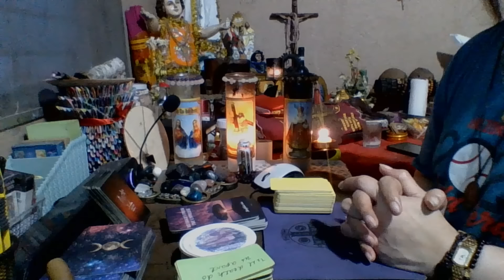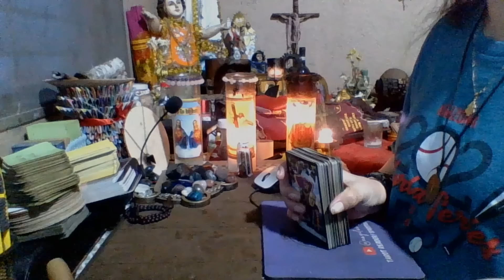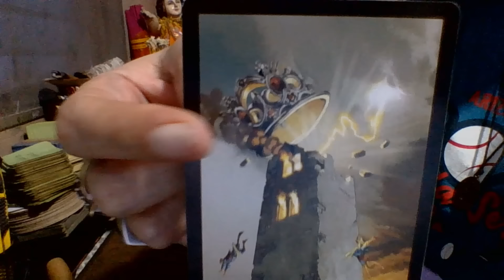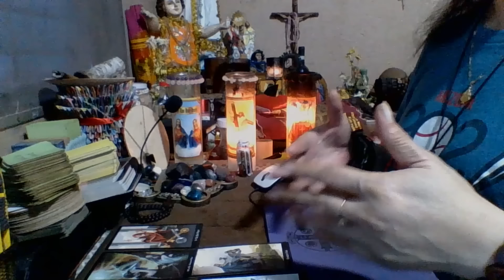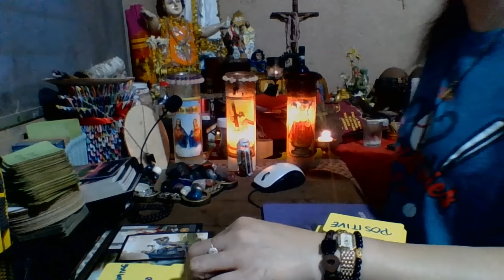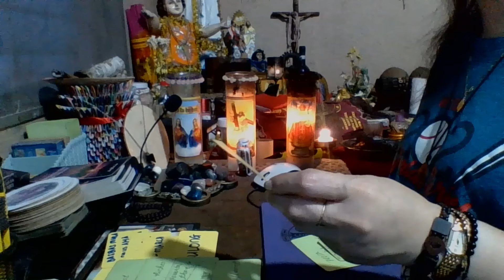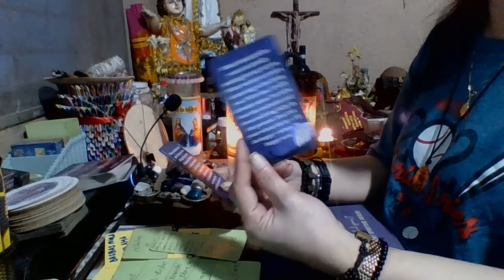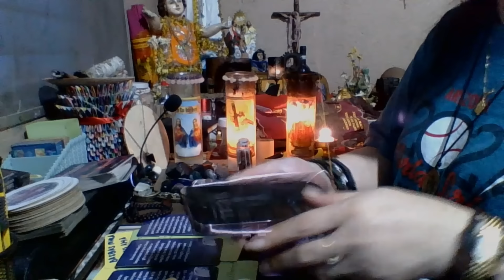JUDGEMENT DAY SA KANILA MAS MALUPET SA GINAWA SAYO.HUSTISYA NAKUHA MO NA AGAD AGAD🙏🏻🙏🏻🙏🏻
MOBILE NO.